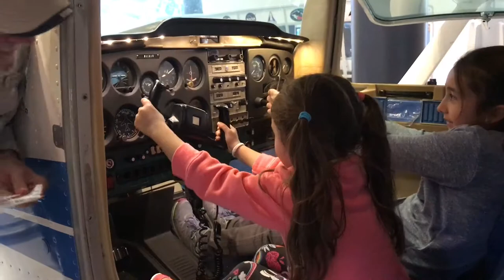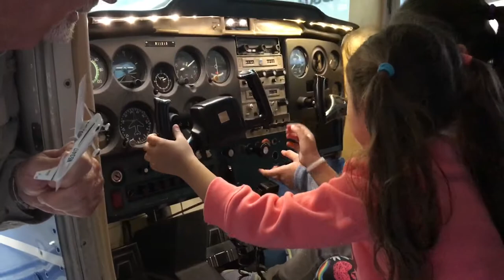Cessna 150 en el museo de Dulles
MAS DATA

IPHONE 7 plus